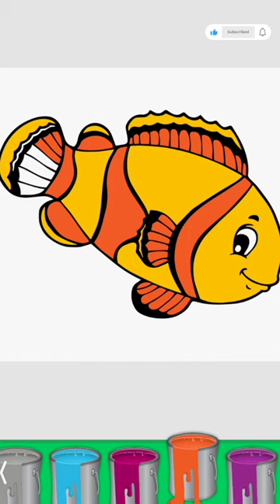Coloring Nemo, The Clownfish for Kids and Toddlers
Let's meet Nemo, the Clownfish! They come in dazzling colors that will make your eyes pop like confetti at a party. From bright orange to vibrant yellow, and even some with splashes of striking white, they're like living rainbows swimming through the water.
So, are you ready coloring one with me? Let's get start it!